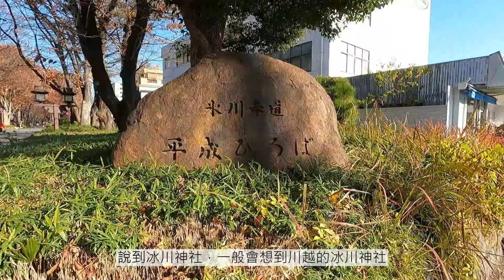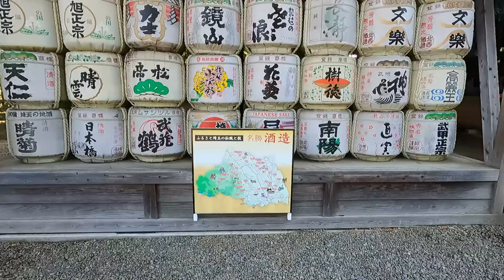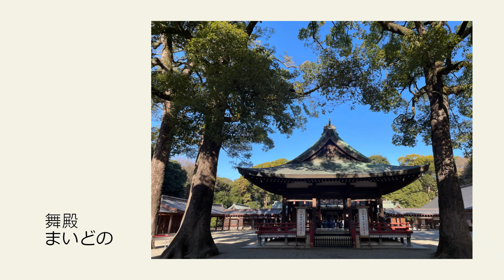#72 【埼玉】大宮 冰川神社 總社 | 日本最長的參道 | 日本旅行 | Japan Travel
才發現我一直把埼玉的埼寫錯🥹　真抱歉！飛翔吧！埼玉www

影片中使用的音樂，來自
●甘茶の音楽工房